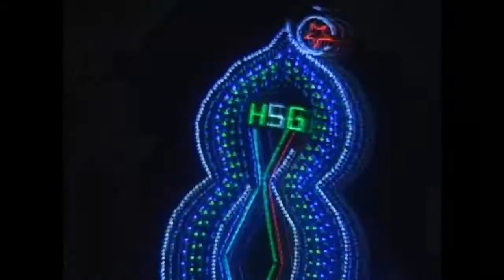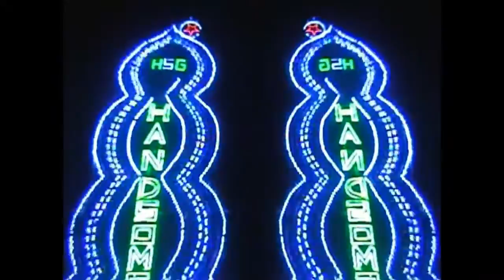(VERSION~2)🥳Nagore Dharga Santhana Koodu HANDSOME GUYZ😎 H S G🤙 TEAM_OF_HANDSOME'Z.. 2013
HANDSOME GUYZ in LED PALLAKU version-2
TEAM OF HANDSOME'Z...😎
MONSTERS OF NAGORE..😎
       🔥H s G🔥